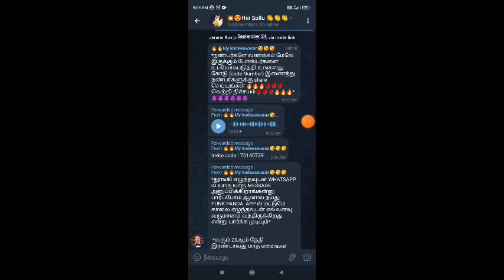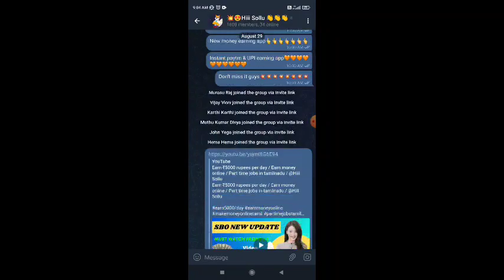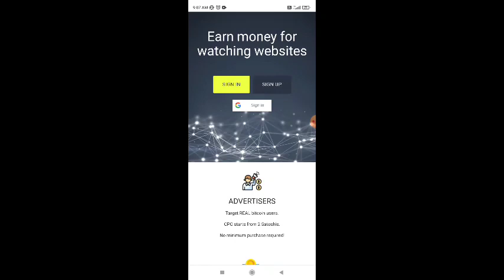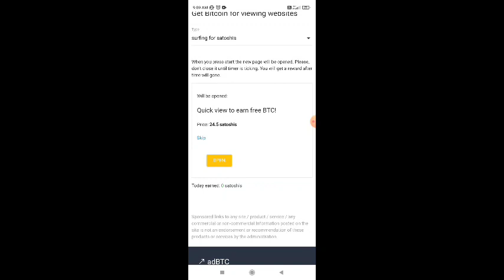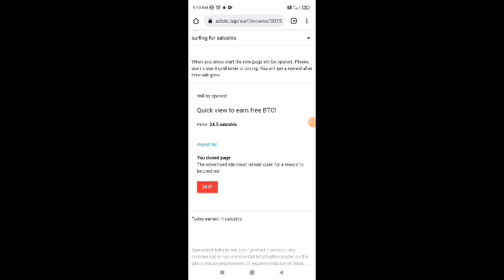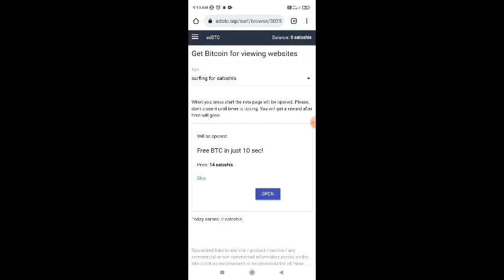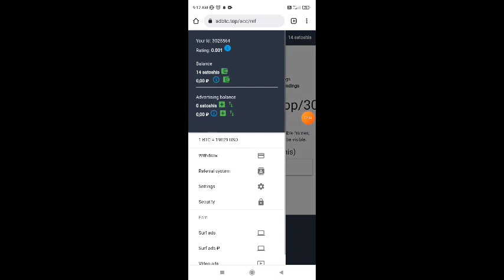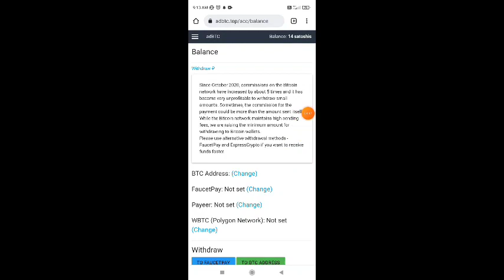Watch video earn money online / Part time jobs in tamilnadu / How to make money online/@hiiisollu6492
Watch video earn money online / Part time jobs in tamilnadu / How to make money online/@Hiii Sollu

Hello friends today we are going to see all this video is a fantastic online work details. You can earn money, we are going to make such a wonderful website today, so come and like this job, then you can come and use this website and you will definitely be able to earn more money.

As I said earlier if you want to work on this website you only have one mobile phone you can make more money using this website you will be very good if you use this website to increase your income there is no age barrier for you to work on this website.

If you want to see this captcha work, you have to be over 18 years old and then you have to have good typing skills. Only if you have these two skills, you can work wonderfully on this website and earn a lot of money.

You can earn as much money from this website as you do in your typing on this web site and this site gives you 100% guarantee so don't forget to use this website and not only do you use this website your friends and relatives are on your home page You share this website with everyone and you post this video on your social media so you can make more money through this website.

Okay guys now when you log in to this website you will first see how you should post on this web site When you first log in to this website first your name is your address your date of birth and then your mail address you select a password and you have the option to register Please clickOnce you have done all this you will no longer receive a message on your mail id you just need to click on it and verify the message in it so that you are more likely to increase your revenue on this website.

Now after you click on the login option and log in you will find your first page i.e. your sport will come to you and then you will start working on this web site one by one using all the details given on that web site which will give you detailed information on how to work on this web site. The more you spend your time on this website the better this website will be a great opportunity for you to increase your income.

After that we have now come to see the review writing work on this website. The details given to us on this website are given to us.As I told you before this is a great opportunity for you to make more captcha typing on your website and maximize your income so this is a great website.

so don't let anyone use this website and use it to improve your quality of life.This website also gives you information on how to withdraw your money from this website once you have finished typing a caption.If I have made enough money on this website then how can I withdraw money on this website we can withdraw money directly through banking.

Thus we have a good chance of making more money waiting for us on this website so no one should forget to use this website as I said earlier Share this with your relatives and friends The more you use this website the more likely you are to increase your income so this website is located Everyone use this to increase your income opportunity. Similarly we meet you to another good kind of income multiplication video Thank you.

நமது சேனலில் போடும் அனைத்து வீடியோக்களையும் கண்டு மகிழுமாறு கேட்டுக்கொள்ளுகிறோம் .டேட்டா என்ட்ரி கேப்சா என்ட்ரி மொபைல் ஏர்னிங் ஆப்ஸ் போன்ற வீடியோக்கள் நமது சேனலில் போடப்பட்டு வருகிறது.இவை அனைத்து நிறுவனத்தில் இருந்து பேமென்ட் ஏதாவது நிறுத்தப்பட்டால் அதற்கு மட்டும் நாம் பொறுப்பு ஏற்கப்படமாட்டாது.நாங்கள் ஓர் மீடியேட்டர் மட்டுமே இதில் வருமானங்கள் எவ்வளவு எத்தனை நாட்களில் வருமானங்கள் வரும் ஒரு நாளைக்கு எவ்வளவு சம்பாதிக்கலாம் என்ற விமர்சனங்கள் மட்டுமே நாங்கள் கூறுவோமே தவிர

@Hiii Sollu  👈👈👈